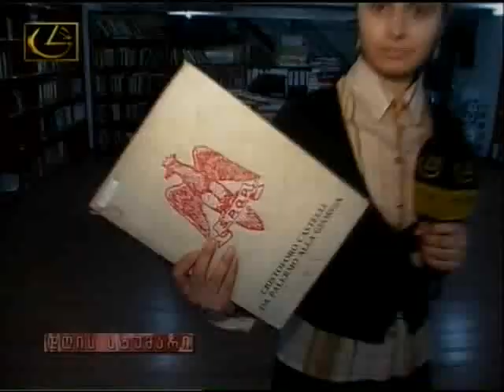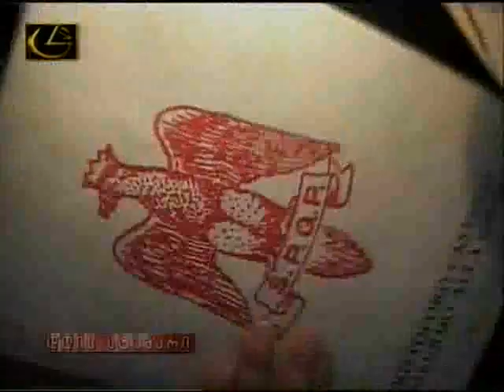საქართველოს უნივერსიტეტი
სტუმრად რეალტივი-ში